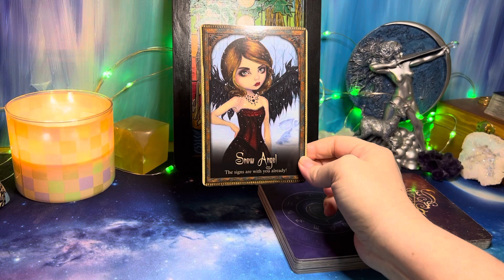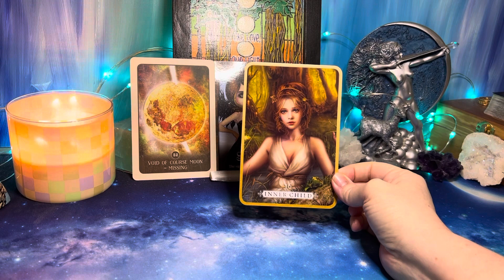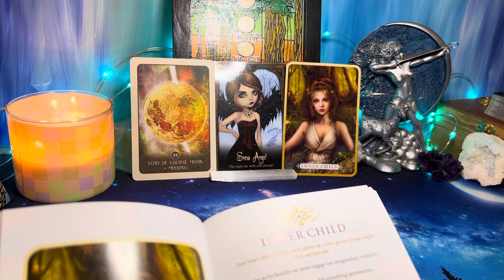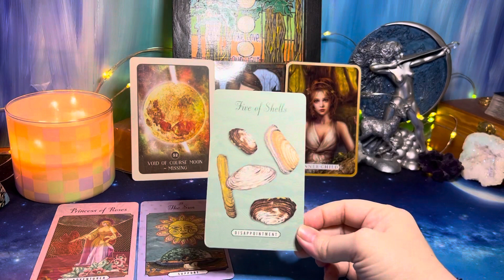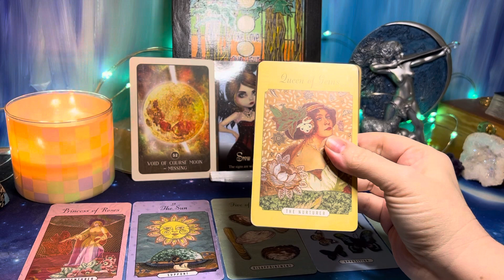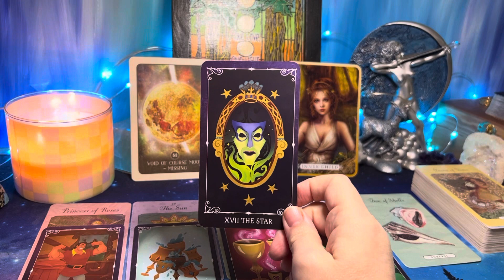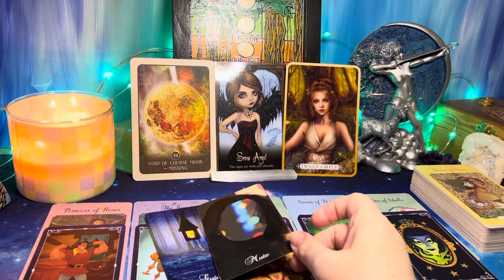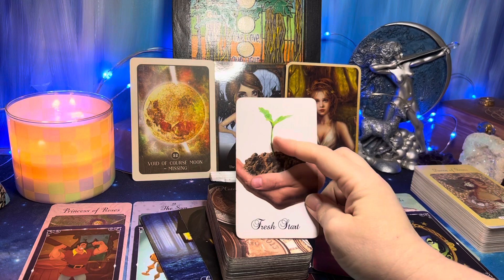Sagittarius ✨You’re Thawing Out—Fresh Start✨